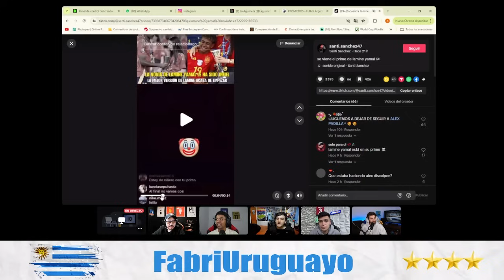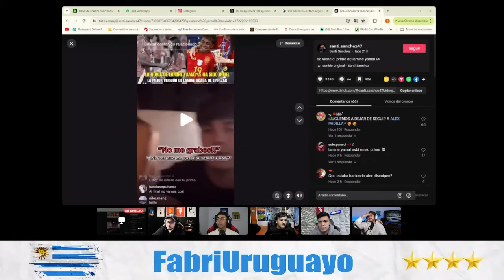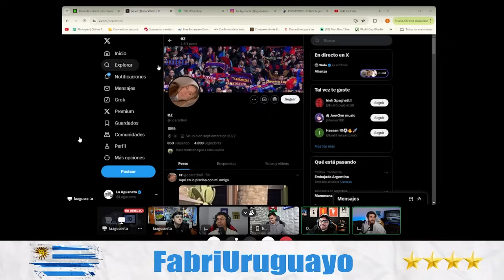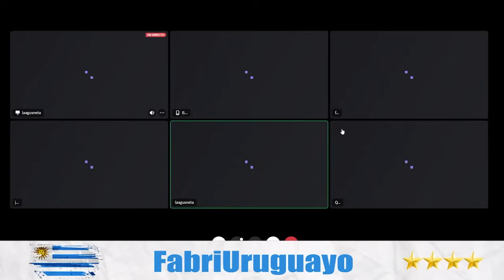A YAMAL LO ENGAÑAN A VOS TAMBIÉN TE ENGAÑARON (LOS MOSQUETERMOS)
Conviértete en miembro de este canal para disfrutar de ventajas:
⚽ ESTOY EN VIVO DE LUNES A VIERNES 19HS  DE ARGENTINA Y URUGUAY